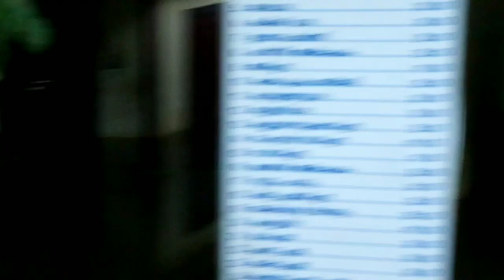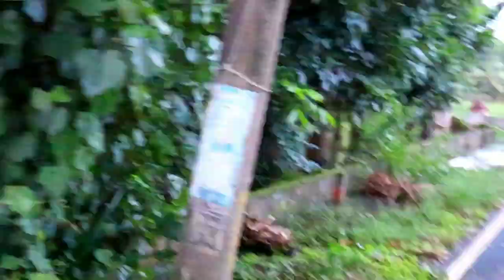കുട്ടനാട് പ്രദേശങ്ങളിൽ വെള്ളം കയറിയപ്പോൾ 😱 😢 | Kuttanad | Haripad | Veeyapuram | Alappuzha dist.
Haripad

Support this instagram id
Muneer sk

My GADGETS ;-

Mic = BOYA